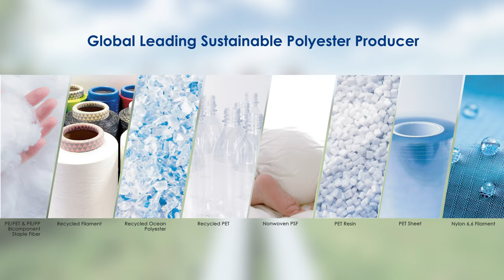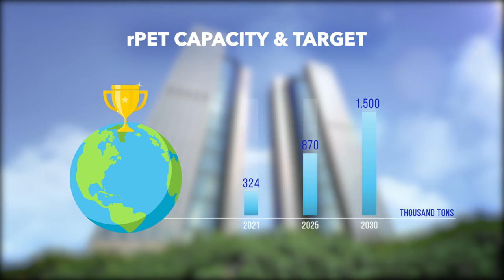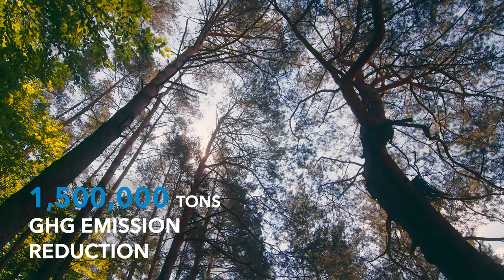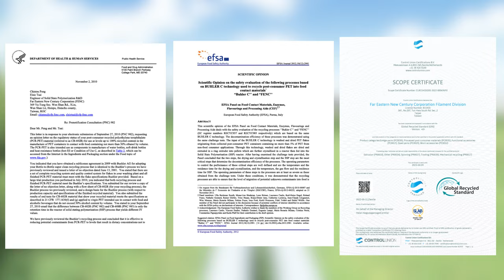FENC Recycling Process & Circular Economy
Far Eastern New Century is dedicated to recycling and a circular economy. By using cutting edge recycling technologies, FENC turns land, ocean, and air waste into renewable resources. As a pioneer in sustainable raw material supplier, FENC developed high quality and food grade packaging material, environmentally friendly and functional apparels. Our goal is to tackle global challenges by empowering possibilities to make, use and reuse through sustainable innovation and in close collaboration with our brand partners and consumers.